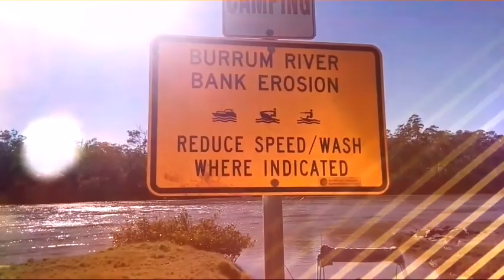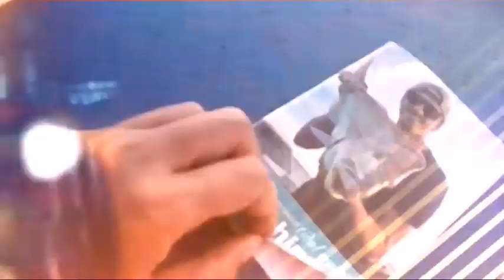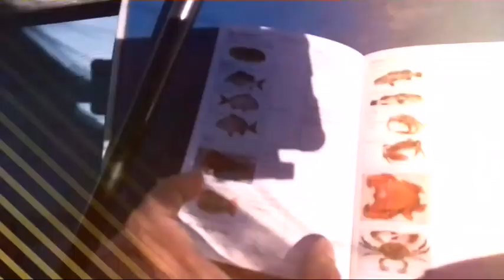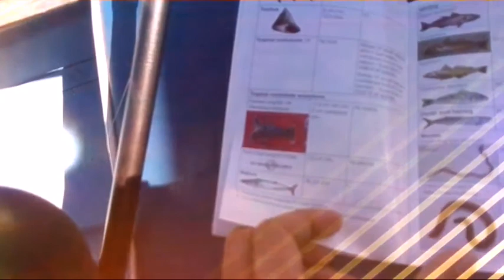Fishing 🐟Burrum river QLD Australia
Fishing..